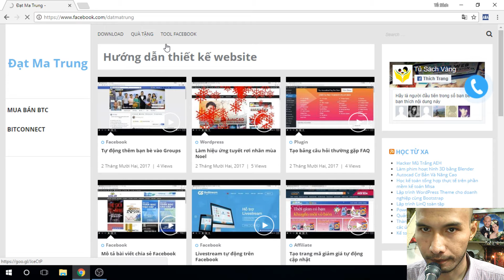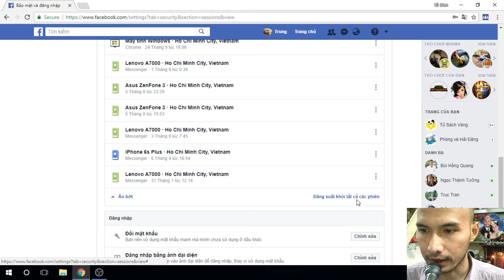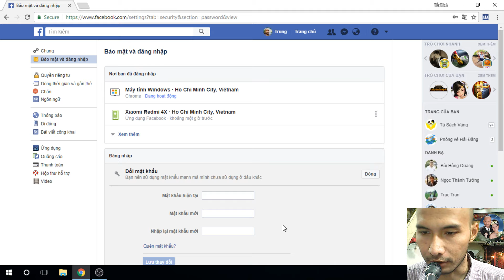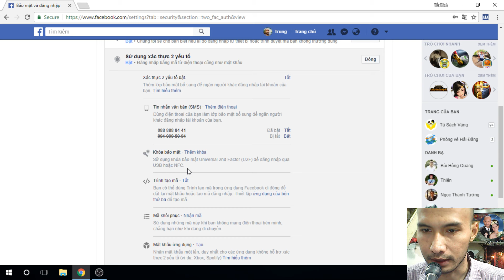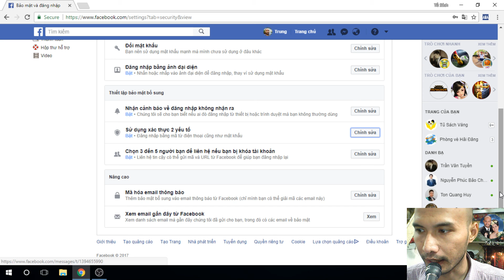Bảo mật tài khoản Facebook | Tủ Sách Vàng